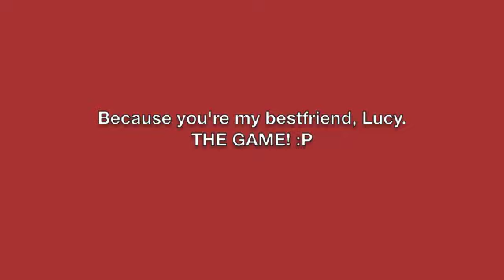I am like clumsy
I fall and walk in to everything pretty much!

You can follow me on twiiter, but I shall warn you now I tweet loads

yeah so.